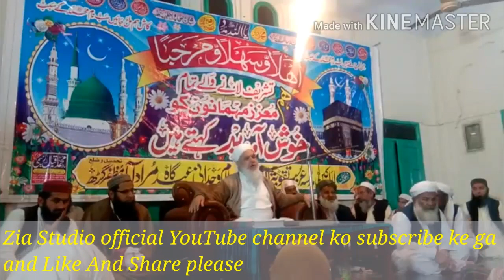حضرت مولانا کریم بخش صاحب عمر بن خطاب والے 12=03=2020